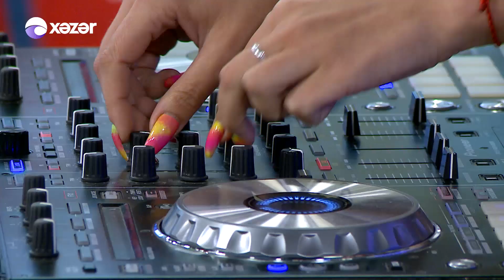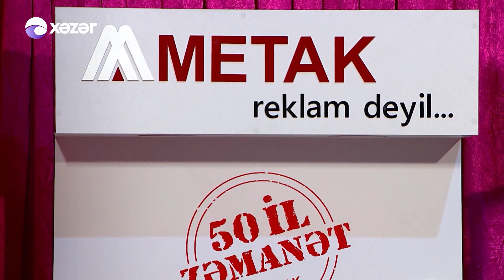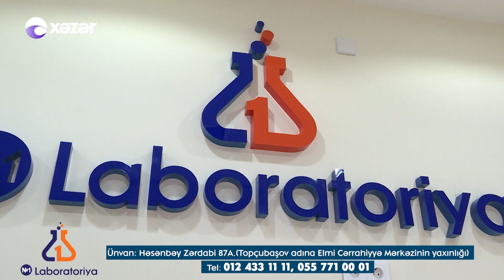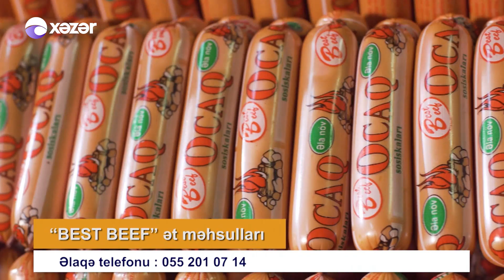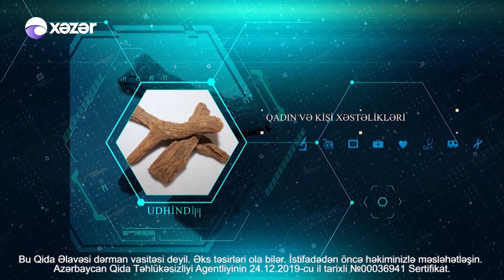5də 5 - Manana, Elvin Mirzəyev, Nigar Həsənzadə, Ayşad Məmmədov, Əlibəy, Nicat, Cin 01.07.2020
Biri - Yeni BirBank Bələdçiniz! Artıq hər yerdə Biri sizinlə olacaq. NFC ödənişlərinizi BirBank-da rahatlıqla həyata keçirin.

Qonaqlar : Manana Caparidze, Elvin Mirzəyev, Nigar Həsənzadə, Ayşad Məmmədov, Əlibəy Məmmədli,  Nicat Kazımov, Ceyhun Zeynalov

04:49 Manana Caparidze - Bir Söz
21:10 Ceyhun Zeynalov - Aman Aman
39:28 Manana Caparidze - Acharuli
1:00:47 Ceyhun Zeynalov - Buludlar
01:05:20 Ceyhun Zeynalov - Sevdim
01:20:00 Manana Caparidze